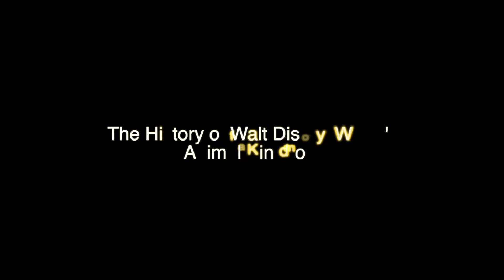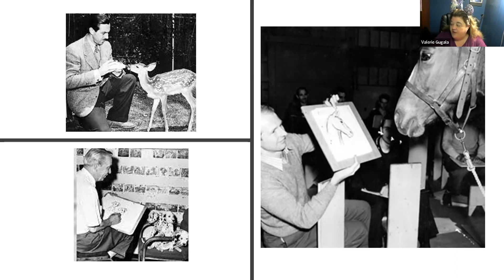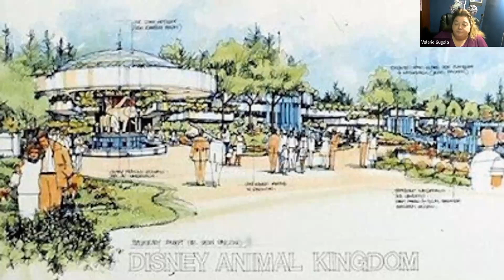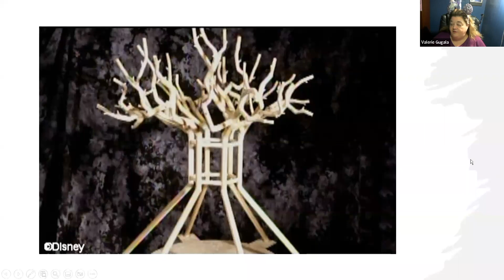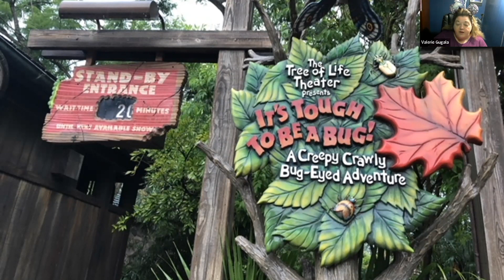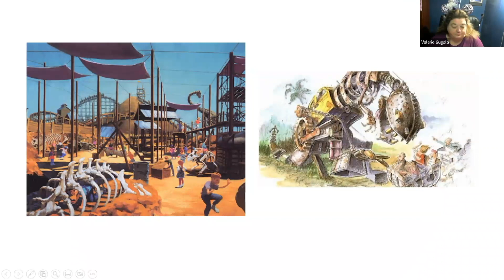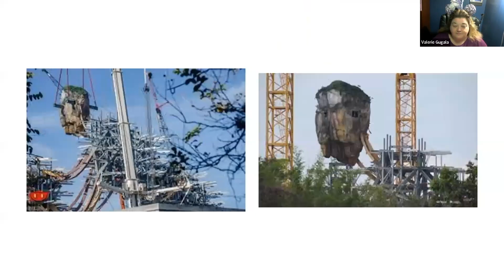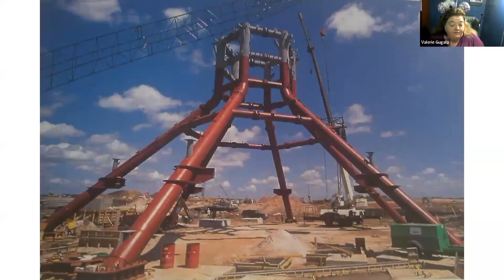TPL: The History of Walt Disney World's Animal Kingdom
Disney World's Animal Kingdom is the largest addition to the Florida parks. Walt Disney wanted to use live animals on the Jungle Cruise at the Magic Kingdom, but it was impractical. Animal Kingdom allowed to company to realize Walt’s vision for live animal attractions. Learn about the obstacles faced with building a theme park and zoo, and discover what there is to see at the “wildest” of the Disney Parks. Led by Valerie Gugala, a historical presenter and lecturer specializing in Abraham and Mary Lincoln, presidential history, the Victorian era, and all things Disney. She is an avid Disney fan, making more than 25 trips in the past 15 years. Gugala is both a Disney Vacation Club member and a D23 Club member. She presents on the history of Disney to libraries across the country.